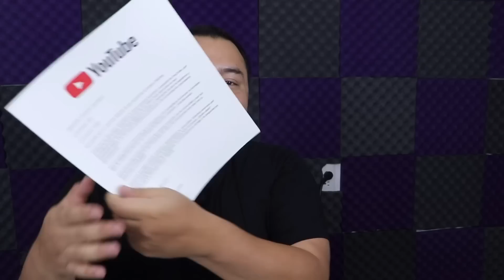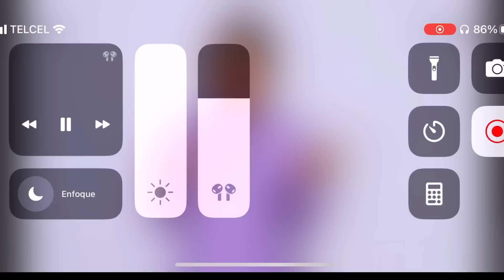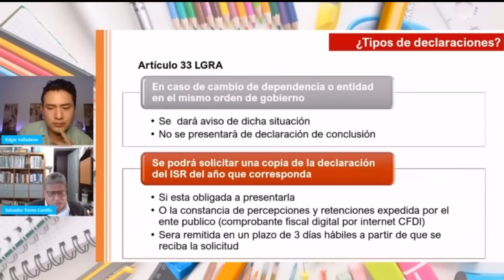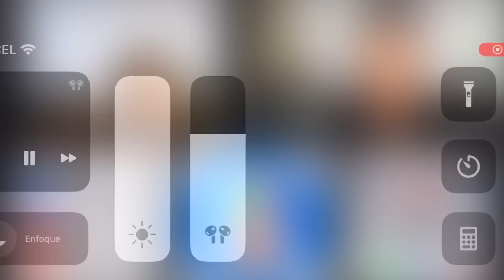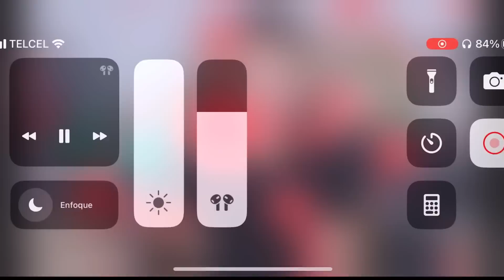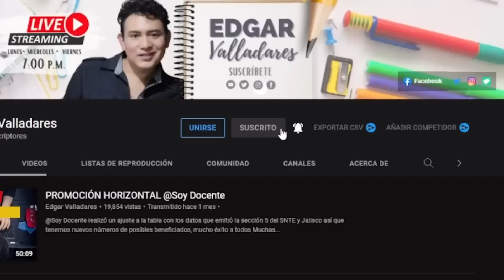PLACA DE LOS 100 000 SUSCRIPTORES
Hola maestras y maestros les quiero agradecer todo su cariño ya somos +100 000 suscriptores en youtube
1. Estar suscrito al canal con campanita activada
2. Seguirme en instagram
3. Dejar un comentario y dejarme tu usuario de instagram ( puedes dejar un comentario diario)
4. Si eres miembro puedes dejar otro comentario ( puedes dejar un segundo comentario diario)
NOTA: PUEDES DEJAR UN COMENTARIO POR CUENTA DE YOUTUBE

GRACIAS POR TU CARIÑO